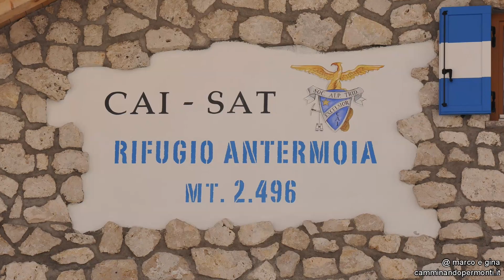Lago d'Antermoia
Una perla nelle Dolomiti